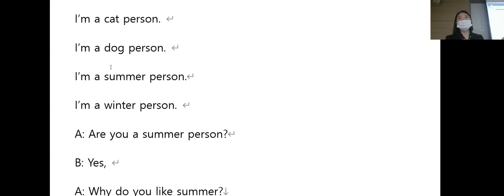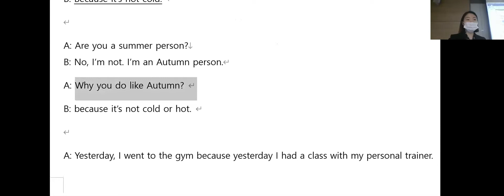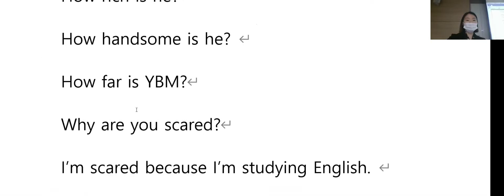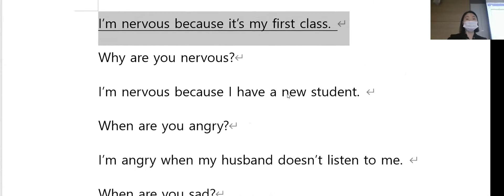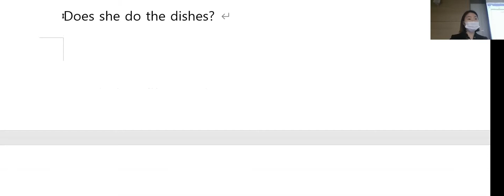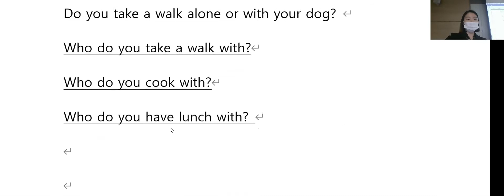4.8 입문 수업리뷰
수업 전체리뷰:
네이버 카페:
네이버 블로그: